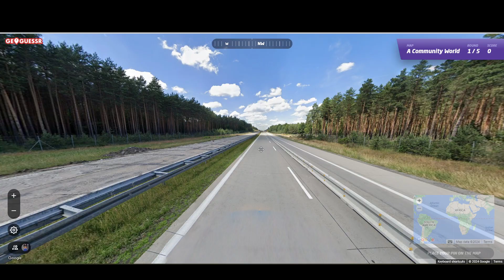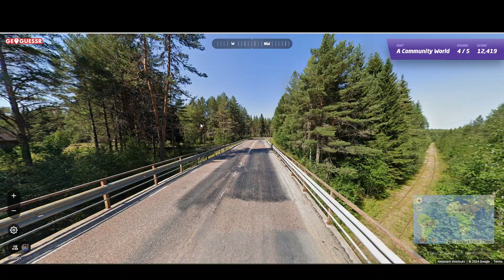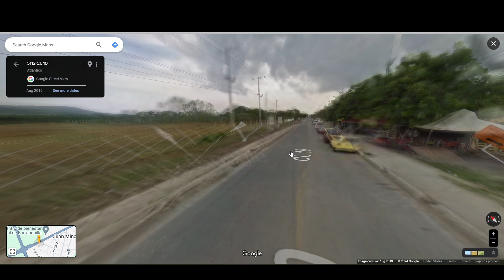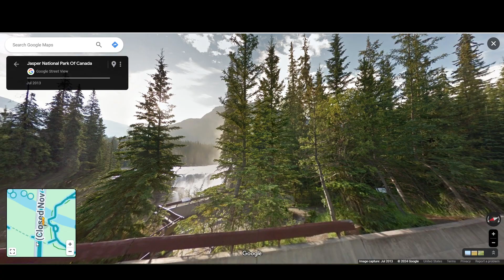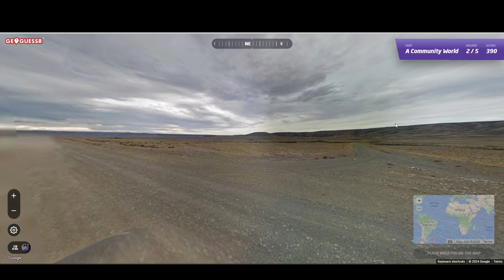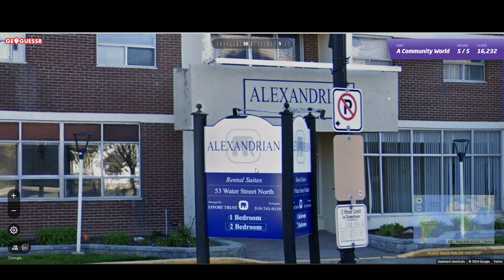Some Chill Geoguessr + Some Nice Guesses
Today we play a few games of Geoguessr, and get some nice guesses.